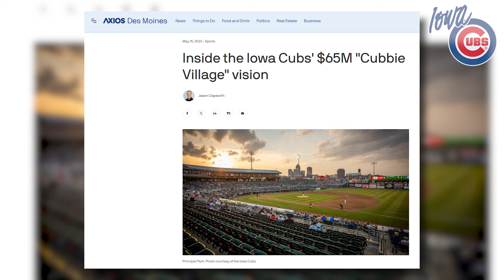The BEST Minor League Baseball Stadiums Pt. 3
Today we're taking a look at even more of the best ballparks in Minor League Baseball! We may see a Part Four of this series, but for the time being, I hope you enjoy Part Three.

Thanks for clicking, thanks for hanging out. Love y'all.

0:00 Intro
0:21 Charleston RiverDogs
1:05 Greenville Drive
2:02 Fayetteville Woodpeckers
2:55 Gwinnett Stripers
3:57 Hickory Crawdads
4:47 Jacksonville Jumbo Shrimp
5:37 Kannapolis Cannon Ballers
6:35 Rocket City Trash Pandas
7:33 Syracuse Mets
8:27 Iowa Cubs
9:18 New Hampshire Fisher Cats
10:09 Greensboro Grasshoppers
11:07 Outro